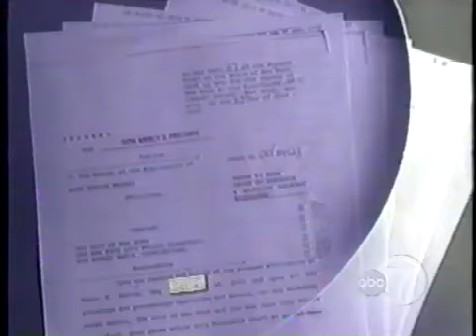Attorney Susan Karten wins settlement on Central Park Puerto Rican Day Assaults on Women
New York Settles With Woman Abused at 2000 Parade.  Her settlement of $125,000 is just under the highest settlement of $150,000 previously awarded to a British student according to Ms. Karten, who was the lead counsel in settlement negotiations for the other women as well.